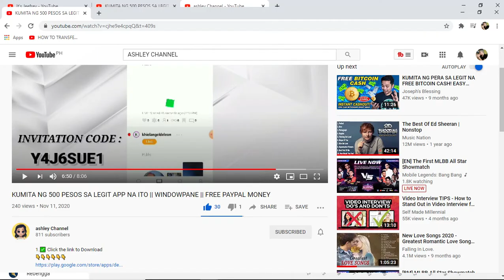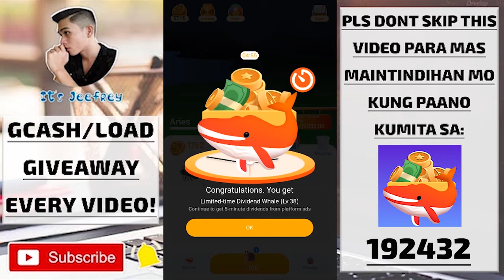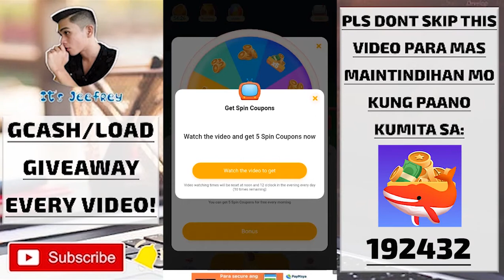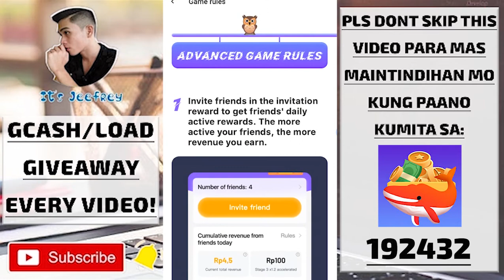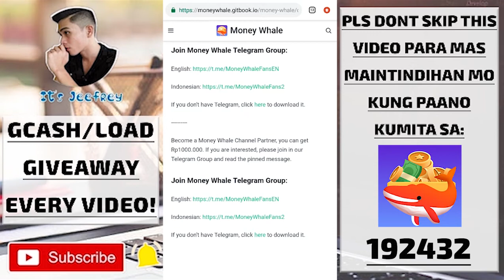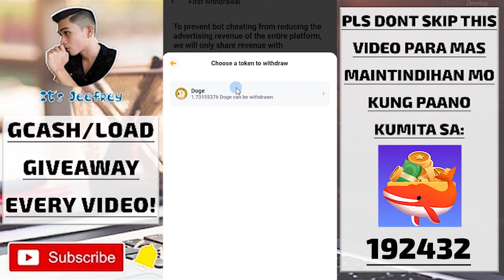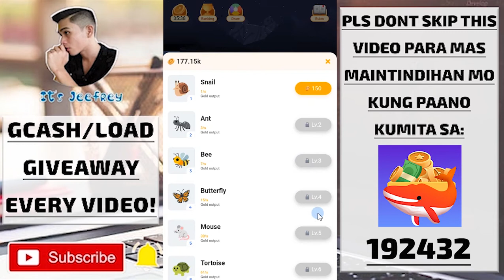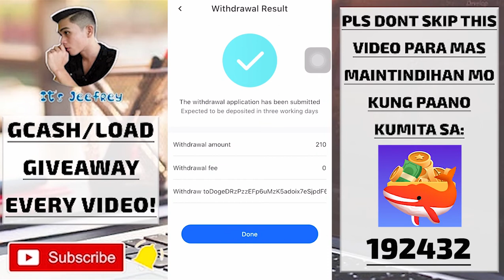LEGIT APP EARN UNLIMITED DOGECOIN; MERGING ANIMALS ONLY l EXTRA INCOME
I am not forcing y'all to download and use this app. I'm just sharing 😇
 ✔  Answer the riddle (bugtong): answer must be tagalog and 1 word 🥰
 ✔  Type your Mobile Number (with GCASH or Load)

Start working together! 🤝

SOFTWARE USE FOR THIS VIDEO: ADOBE PREMIERE PRO

PISSSSSSSSSSSS!!